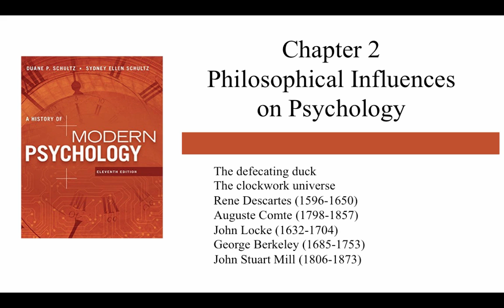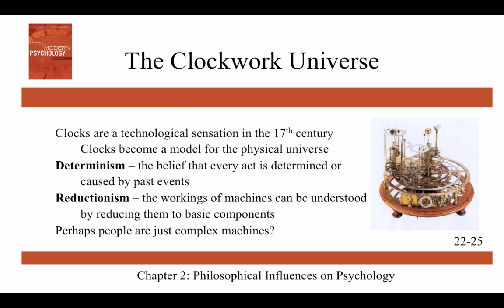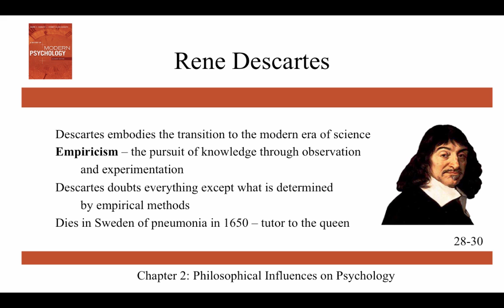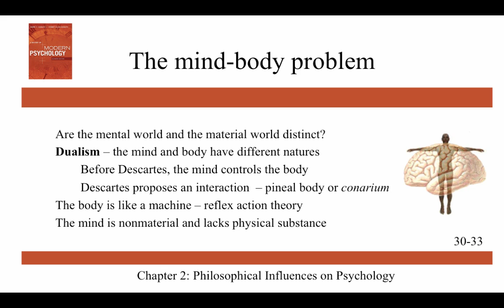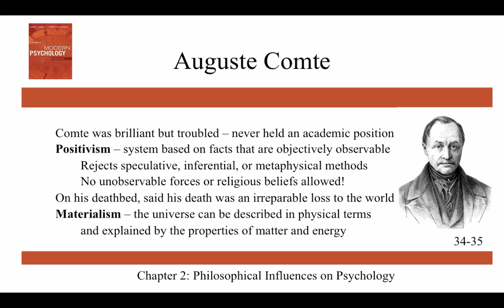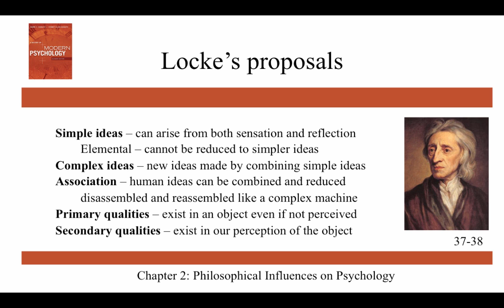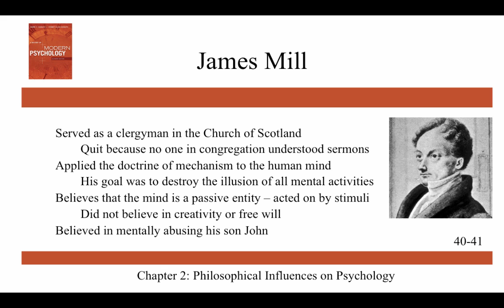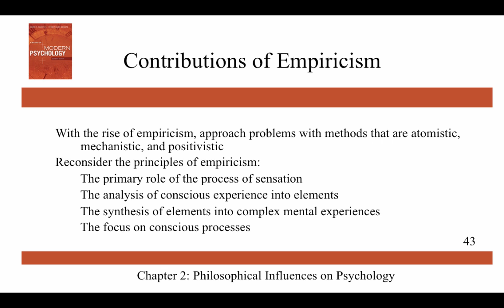Philosophical Influences on Psychology - Ch 2 - History of Modern Psychology - Schultz & Schultz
This video covers Philosophical Influences on Psychology, which is Chapter 2 of Schultz & Schultz's History of Modern Psychology.  It covers philosophers such as Descartes, Comte, Locke, Berkeley, and Mill.